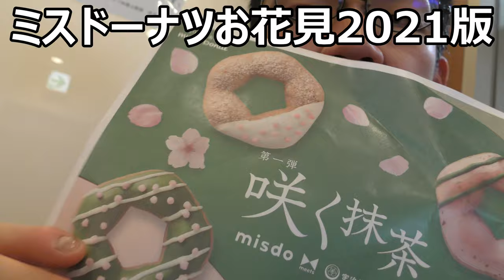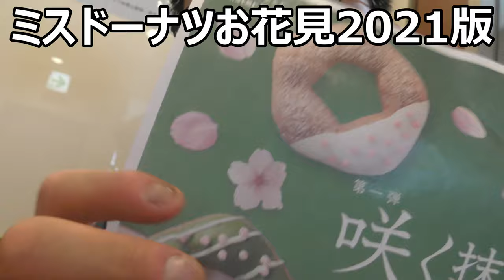ミスタードーナツの桜✕抹茶ドーナツ全種類とその他色々食べてみた【大食い】今年もドーナツお花見開催！！ ミスタードーナツ 【モッパン】【大食い】【高カロリー】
今年もやってきました！！ミスドのお花見ドーナツ～今年は桜と同時に辻利抹茶も来て更に嬉しい！！全種類食べてみましたよ～後他にも色々食べました！！